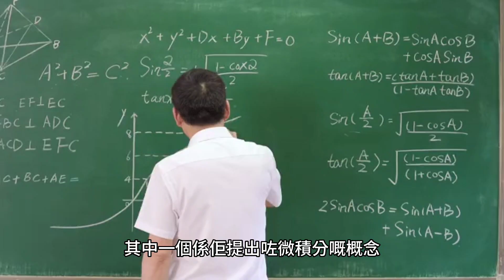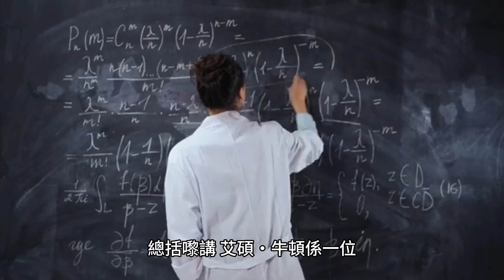從微積分到光學分解：探索科學巨匠艾碩·牛頓的傳奇一生